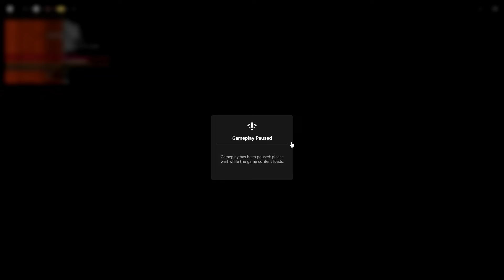หาทุกเบ็ดในเกม EP.2 ล่า Aurora Rod ฟามเงินยับๆ!! l Roblox Fisch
✅ WD BLACK SN850 Heatsink 2TB SSD NVMe M.2
✅ MPG B550 GMAINF EDGE WIFI
✅ PANTEC NEO ECO 850W 80 PLUS GOLD